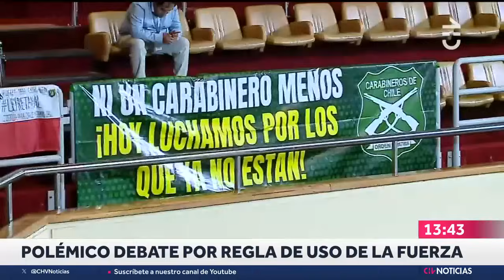INTENSO DEBATE por discusión de Reglas del Uso de la Fuerza (RUF) en el Congreso - CHV Noticias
Una intensa actividad vinculada a las Leyes de Seguridad se vive en el Congreso. El Senado debe votar hoy la Ley Antiterrorista y las comisiones unidas de la Cámara de Diputados se discute el Reglamento del Uso de la FUerza.